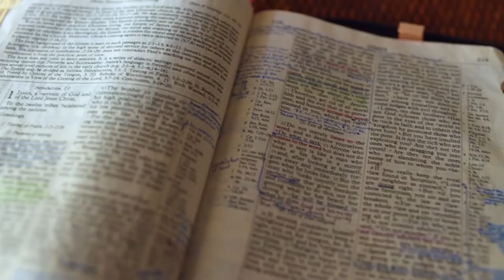Gott auf (m)einer Seite: 5. Mose 23:22-24:16